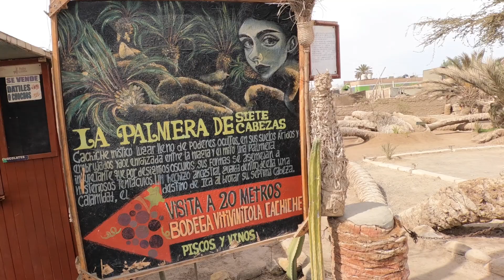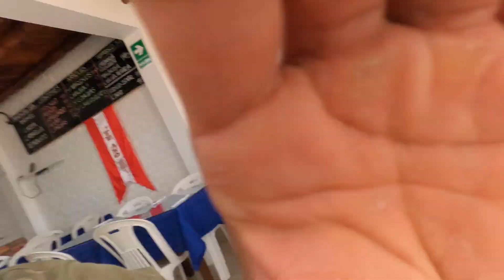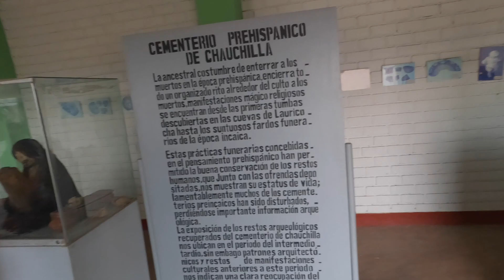Il Mio Viaggio In Perù - Ica & Nazca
Hola Chicos, Eccoci a questo secondo episodio del mio viaggio in Perù. Oggi vi porterò a Ica e Nazca. Tra deserti, degustazioni di Pisco e voli in aerei, vi mostrerò cosa ho visto e cosa ho vissuto.
E raga, guardatelo fino alla fine perché ci saranno delle sorprese.
Ancora😳

Ci vediamo settimana prossima con il prossimo episodio!

Vamos Por Mas! 🤙🏽

METTI like se il video ti è piaciuto e SEGUIMI per non perderti i prossimi!💥